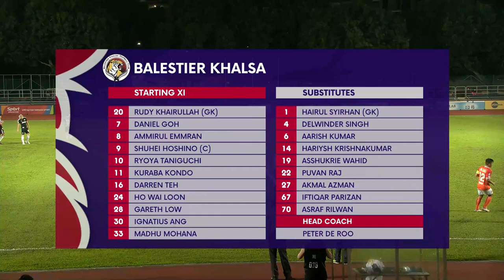2022 AIA Singapore Premier League: Hougang United vs Balestier Khalsa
Venue: Hougang Stadium
Score: 4-1 (Pedro Bortoluzo 7', 90+7', Kristijan Krajcek 21', Andre Moritz 37' |  Daniel Goh 84')